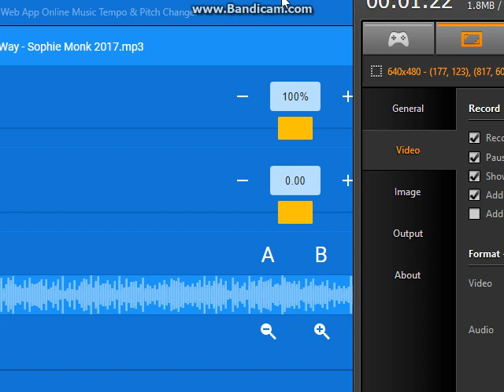Calling my mom again back her didnt call Danny Yet to me ago a lot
Never live used my home anymore a lot my grandson ago he used it back to ewa beach apartmnet home always accept it okay yes 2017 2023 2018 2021 Kirby cran Krady crestmere Tony Kasacro Come My Way DOA Alive 5 ugly eek Dugly Eekenk Trekkend okay Yes quit it noboody never hurt my grandson 22 years old to not all them us not healthy never no more again okay yes Bobby Raecren English French German Canada vs Japan Japanese Korea Korean China Chinese It's Italy Romanian Miani DJ Spyroof always Hate Mark Black guy James Dess ray Whore Punk Wipe crack face crutkipe Bratwipe okay Yes Leave My Grandson alone you stupid care nurse no good at castle no good anymore not more again Craymen Raymen Pin always his Mom accept available sometime do not lost him mother grandson 22 year old anymore Im he give to him Pocket dirt rock him Makeover okay Yes make him beat him window glass throw him makeover okay yes Like my Mom Rey Pin say Hi to Grandson Craymen Racren always accept okay yes not all of them anymore never follow the staff never again okay yes ive tell them fucking whorewipe Punkwipe okay Yes Ma Danny yes. Mhm 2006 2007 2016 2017 Bring Grandson come home to ewa apartment 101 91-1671 Joseph Lucas Joe Lucas Vance Ft Uncle waene Vietnam Vietnamese not Philipine Philipino never again a lot too much Not any Minutes and Whole Hours ago anymore okay Yes GTA 5 Blue White Red Purple Lavender Tan Plaid Shirt Polo Western Ribbon Neckite i love DJ song okay yes Guardian family like Raymen does always ago dont over sleep now again just stay still ok.